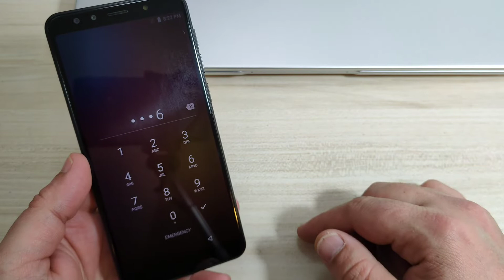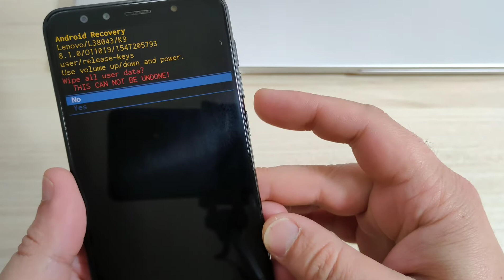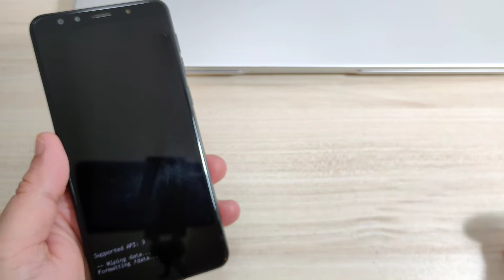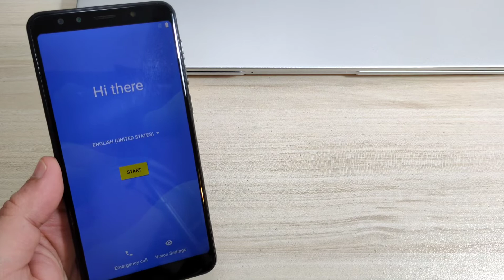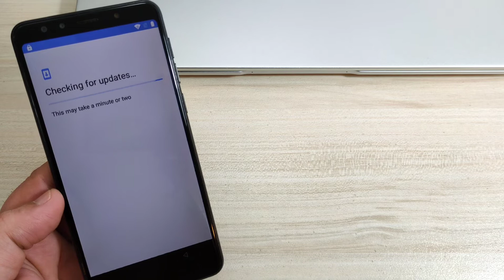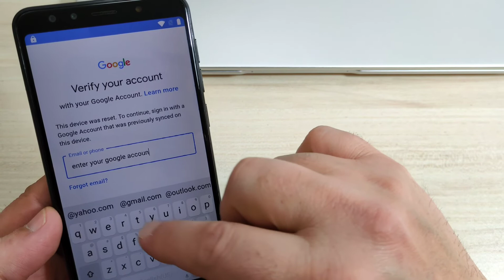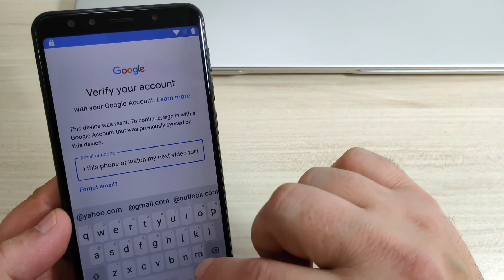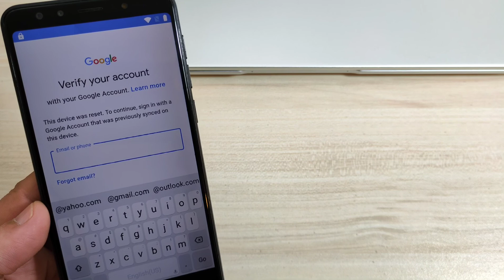How to Hart Reset Lenovo K9 (L38043). Remove pin, pattern, password lock.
If you have Android version 5.1 or higher on your device and you have added a Google account, you might be asked to input the Google account login and password after you perform  software repair.
If you cannot provide this information during the setup process, you won't be able to use the device at all after software reset!

Tab4 8, tab 4 10, tb-8504x, tb-8504f, 730x, tb-x304l, tb-x304f, tb-8703f, tb-8703x, tab3 10, tab3 8, k9, l38043,